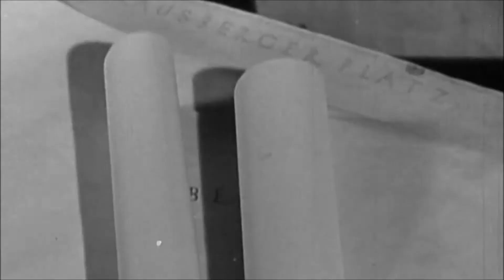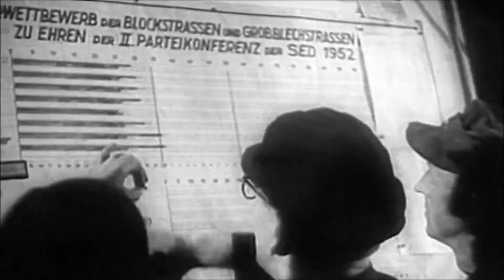Cold War - Germany and Austria 1953-55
Short edited extract from the Jeremy Isaacs/CNN documentary series Cold War.